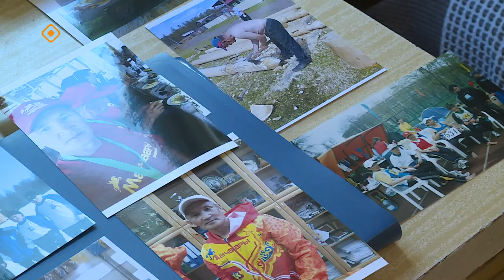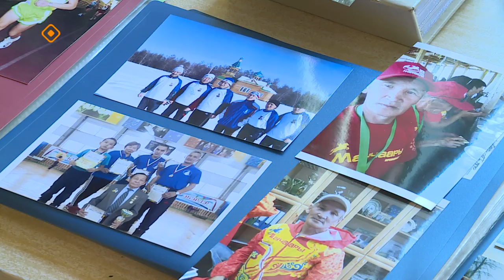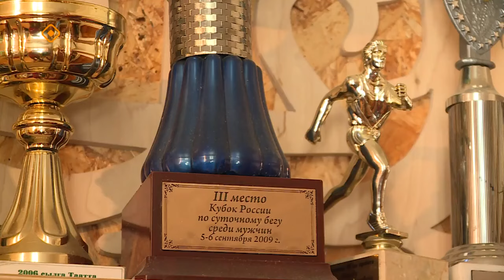«Эр бэрдэ»: СӨ спордун маастара Василий Попов (09.06.24)